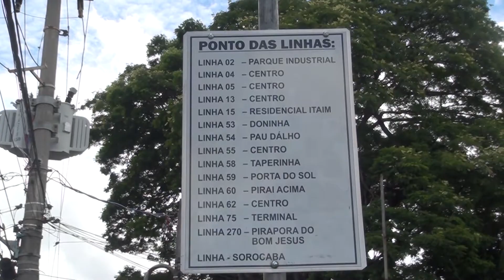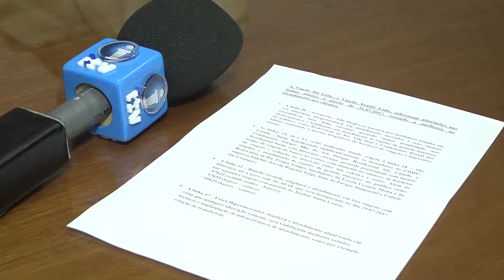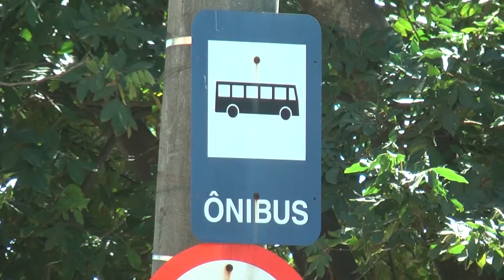Transporte público de Itu sofrerá mudanças em seu itinerário a partir do dia 31 de julho